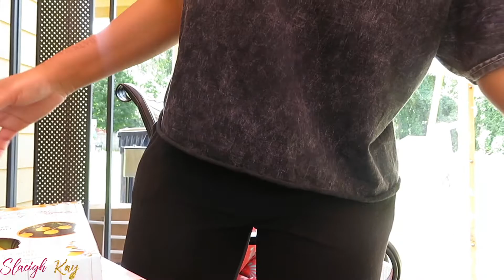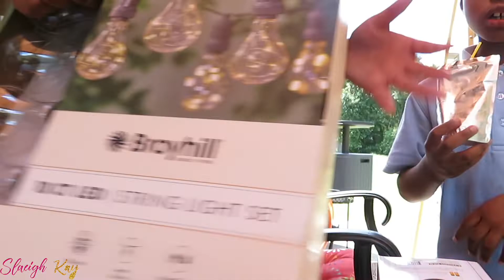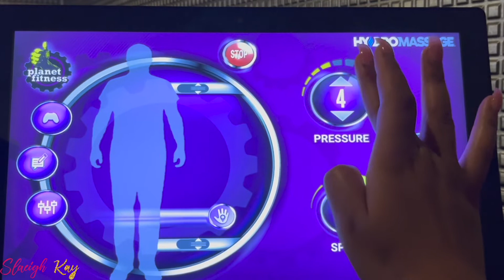VLOG: PARTY PREP, GYM, & DOING IT ALL.